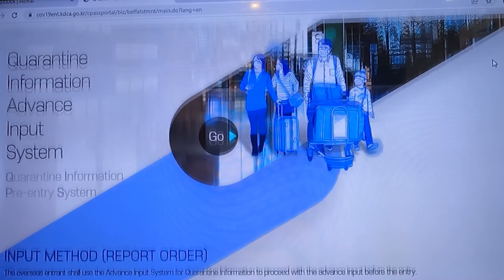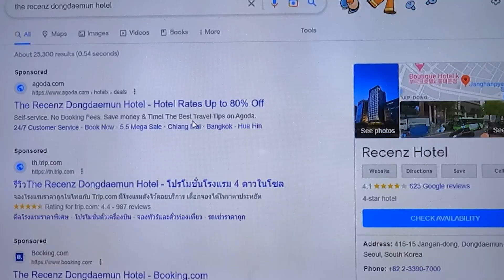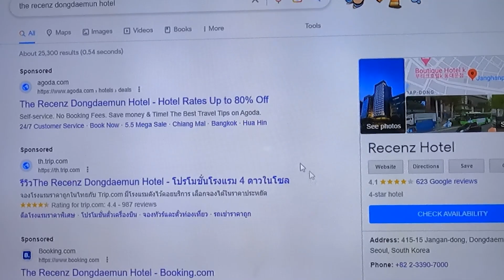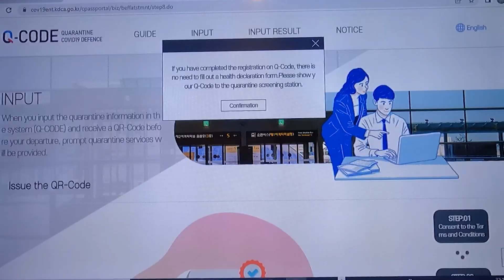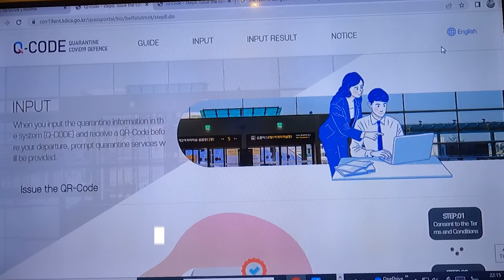EP.348 รีวิวการกรอก Q Code ข้อมูลสุขภาพก่อนเข้าประทศเกาหลี กรอกเสร็จภายใน 5 นาที Update พ.ค. 2023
Q Code
วิธีกรอก Q Code เข้าประเทศเกาหลี 2023
Q Code Update 2023